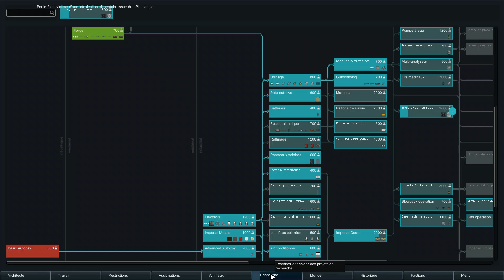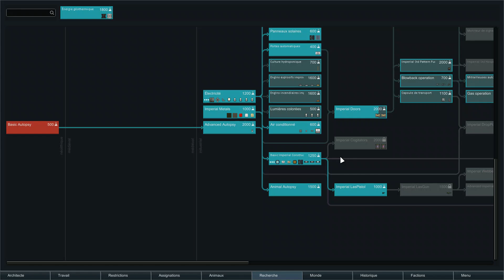Krooguistan impérial - Rimworld FR #9